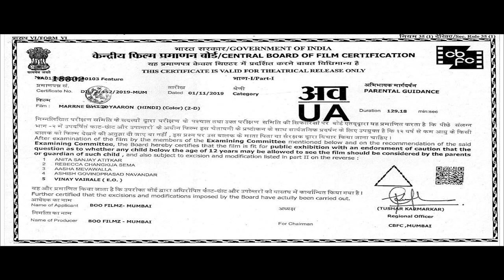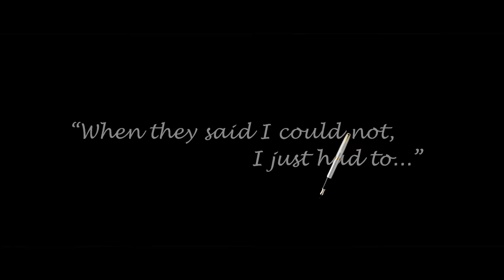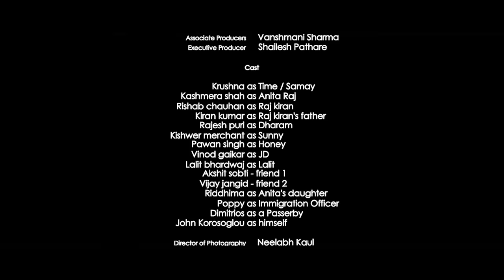Krishna Abhishek Superhit Comedy Movie | Marne Bhi Do Yaaro | Best of Krushna Abhishek Comedy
Watch hilarious comedy scene ft. Krushna Abhishek from movie Marne Bhi Do Yaaro latest comedy film - 2020.